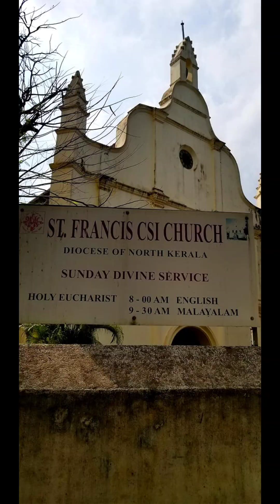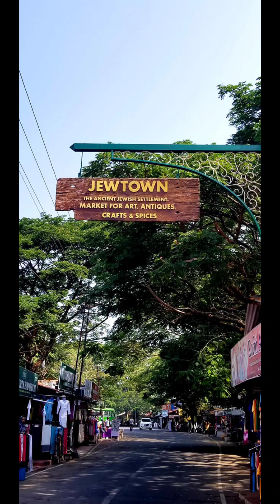Kochi Kerala India 🇮🇳 2019